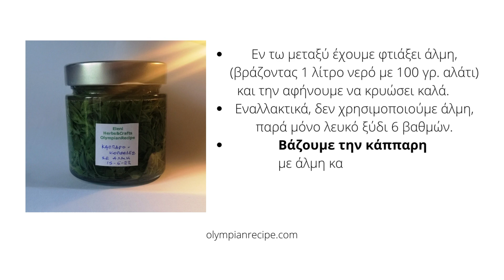ΚΑΠΠΑΡΗ ΤΟΥΡΣΙ (ΣΕ ΑΛΜΗ ή ΞΥΔΙ), ΕΥΚΟΛΑ ΚΑΙ ΓΡΗΓΟΡΑ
Δεν τρώγονται μόνο τα μπουμπούκια και οι καρποί της κάππαρης, αλλά και τα τρυφερά φυλλαράκια. Κι επειδή είναι πιό εύκολα στο μάζεμα/επεξεργασία κι έχουν επίσης αχτύπητη γεύση, να μια συνταγή για...
.κάππαρη τουρσί, εύκολα και γρήγορα!